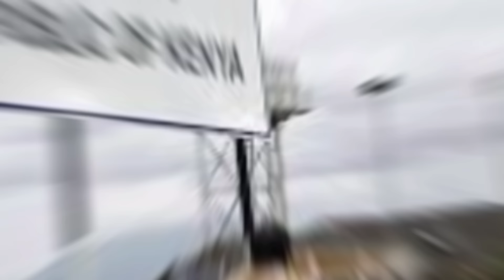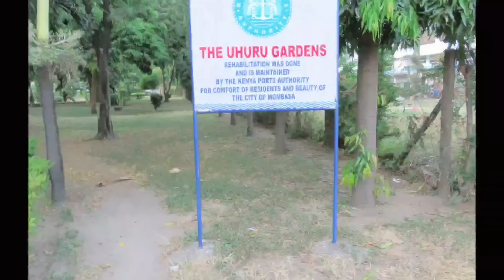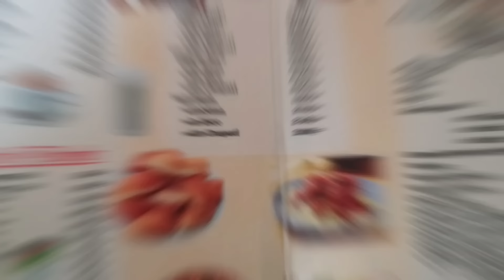Naik Mobil di Jalur Perbatasan Afrika Tanzania Kenya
Aku sudah berkali-kali melewati jalur darat perbatasan di berbagai negara, baik dengan bus ataupun mobil di negeri-negeri Eropa, timur tengah, Arab, Asia. Dari pengamatan mataku, menurutku jalur darat perbatasan terindah di dunia itu ada di Tanzania dan Kenya karena adanya pemandangan gunung tertinggi di Afrika, Kilimanjaro dan taman nasional safari Kenya, Tsavo West National Park. Seperti apa itu?